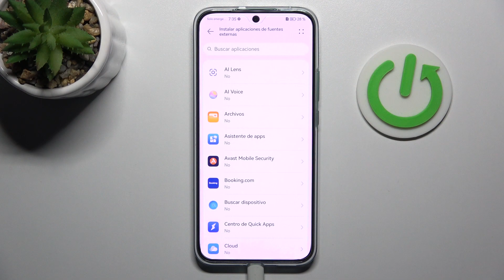Cómo activar fuentes externas en HUAWEI Nova 11 - orígenes desconocidos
En este video tutorial, aprenderás cómo activar fuentes externas en tu HUAWEI Nova 11. Las fuentes externas te permiten instalar aplicaciones desde fuentes diferentes a la tienda de aplicaciones oficial, lo que amplía las opciones de personalización y funcionalidad de tu dispositivo. Te mostraré paso a paso cómo acceder a la configuración de seguridad de tu HUAWEI Nova 11 y habilitar la opción de fuentes externas. Además, te daré algunos consejos de seguridad para asegurarte de descargar aplicaciones confiables desde fuentes externas. No te pierdas este video para aprender cómo activar fuentes externas en tu HUAWEI Nova 11 y aprovechar al máximo tu dispositivo.

¿Cómo activar fuentes externas en HUAWEI Nova 11?
¿Dónde se encuentra la opción de fuentes externas en HUAWEI Nova 11?
¿Por qué es importante habilitar fuentes externas en mi dispositivo?
¿Cómo descargar aplicaciones desde fuentes externas de manera segura en HUAWEI Nova 11?
¿Qué beneficios ofrece la activación de fuentes externas en HUAWEI Nova 11?